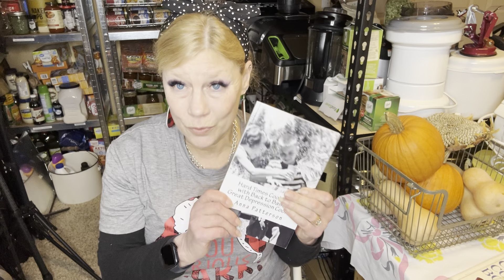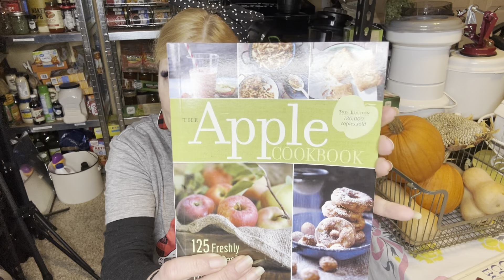2024 threeriverschallenge - Getting Ready for a Pantry Challenge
Join me today as I share some helpful tip about having a successful pantry challenge, and my plans for the 2024 challenge.

Visit Jessica's channel @threerivershomestead

THe Apple Cookbook
Hard Times Cookbook

Cordless Jar Sealer
Kitchenaid Mixer
Amazon Silicone Baking Mats
Sugar dusting ball
Morgenhaan Measuring Cups and Spoons
USA Bread Pan
Weck Jars
Anti Fatigue Floor Mat
You Serious Clark t-shirt
Mercer Bread Knife
Gochugaru Red Pepper Flakes

Interested in trying Azure Organic products?  Find a drop near you and use my code of KimberlyClark9

Want to send a letter or card?

Kym Clark
Cedarville, Ohio 45314